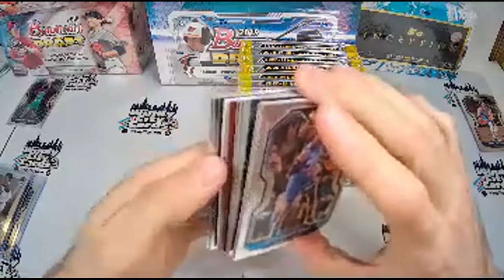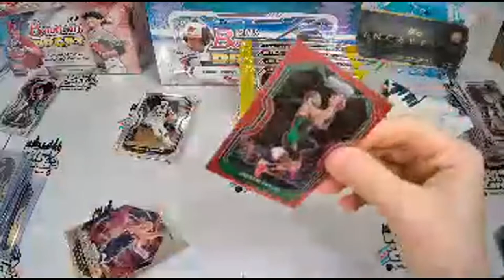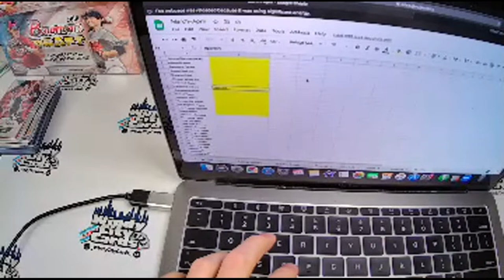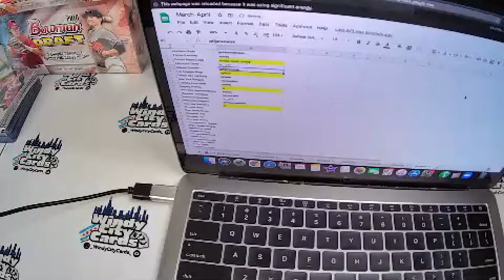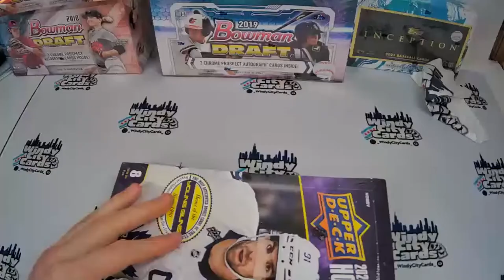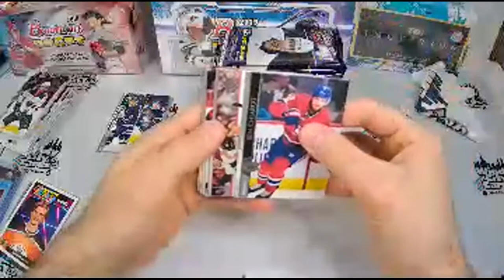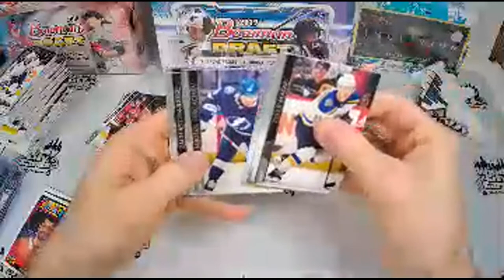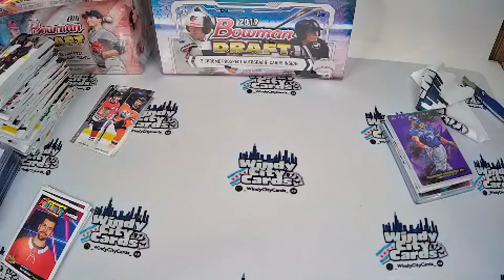Prizm Basketball single box pyt